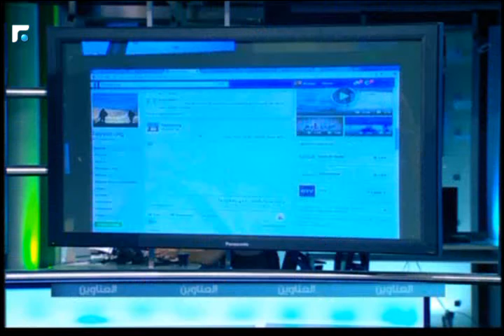نشرة أخبار الثالثة - من الميدان 05/08/2016